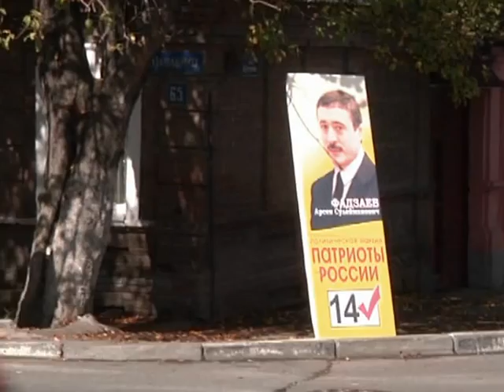Агитация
Агитация с привлечением несовершеннолетних